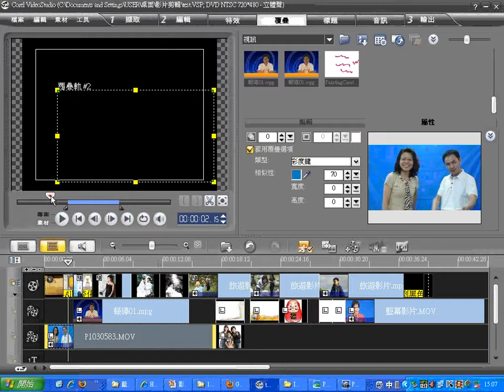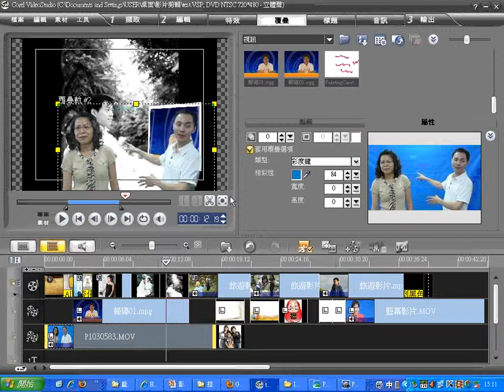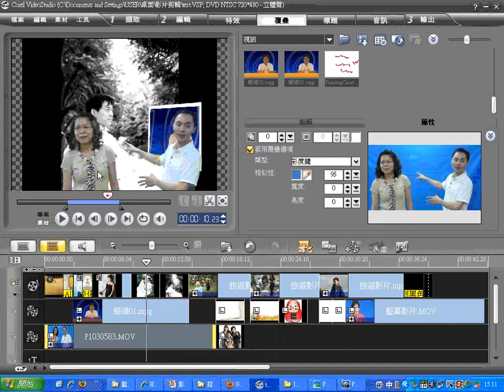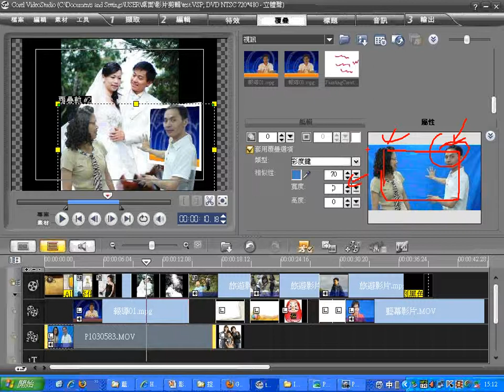08藍幕拍攝與去背(四育國中)